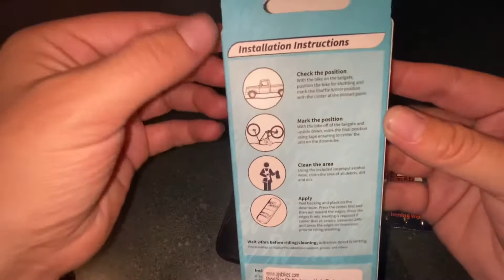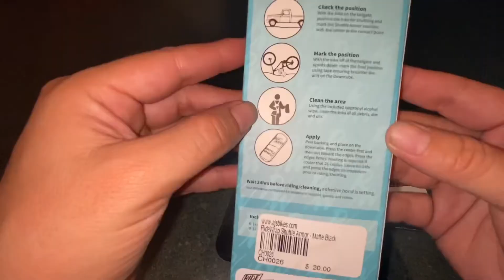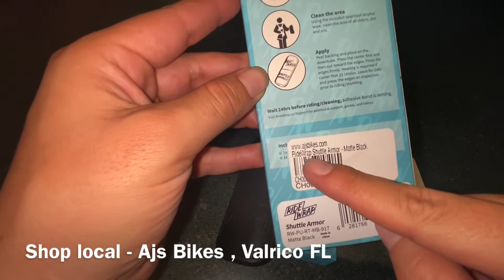Ride Wrap Shuttle Armor install (short and sweet)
If you’ve been looking for a way to protect your downtube from tailgates ... weather you use a mtb pad or a towel- This will help it from getting scratched up / messing up the paint or worse your CARBON! ( GREAT FOR PPL THAT USE SHUTTLING TO GET TO THE TOP)